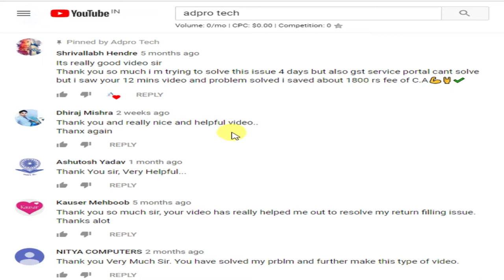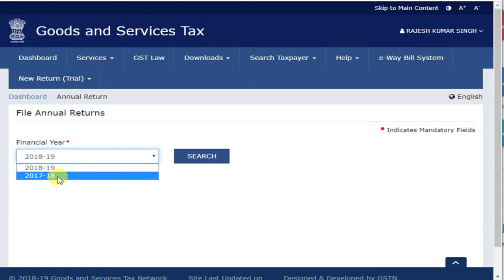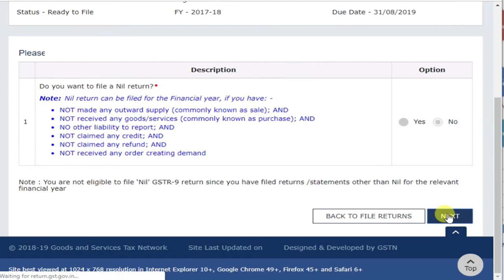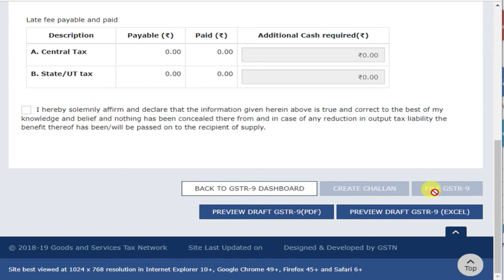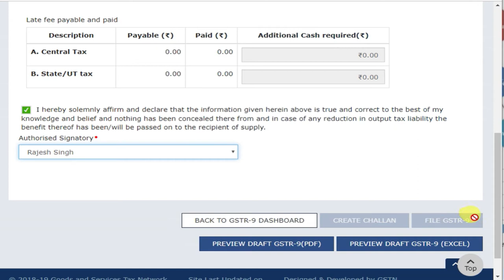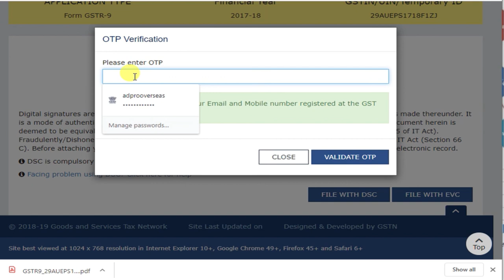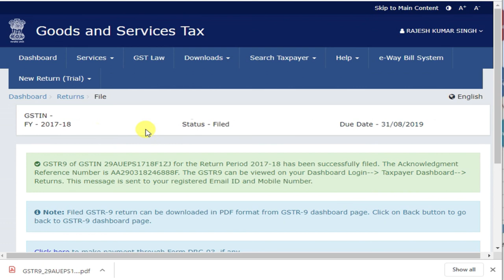why File GSTR 9 button not enable in annual returns? how to enable File gstr 9 button?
what to do if FILE GSTR-9 button is not enabled? how to enable File gstr 9 button while filing gst annual return?

Equipment I use:
1. Mic for Audio Recording
2. Smartphone for Video Recording
3. Tripod for holding Smartphone
5. Youtube Tshirt